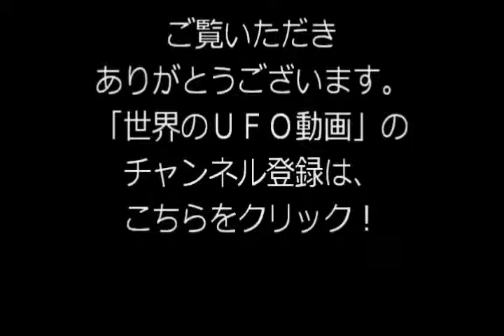【旧式】ＵＦＯ目撃映像！！空飛ぶ円盤の基本形！アダムスキー型画像添付